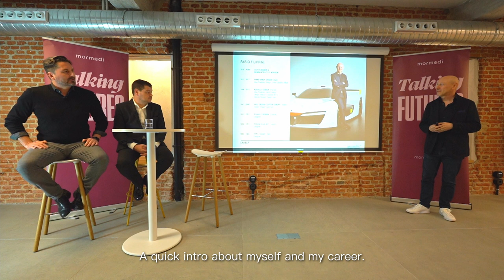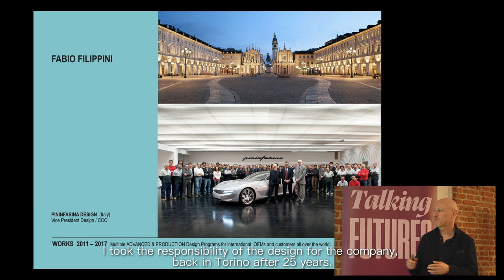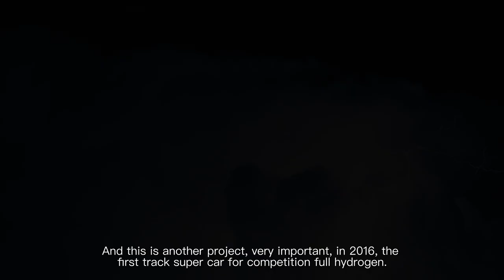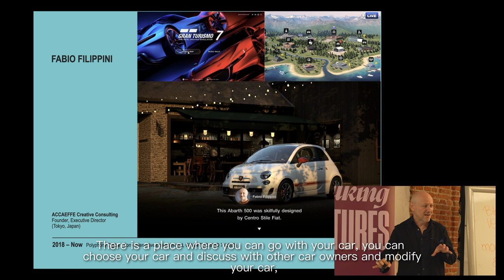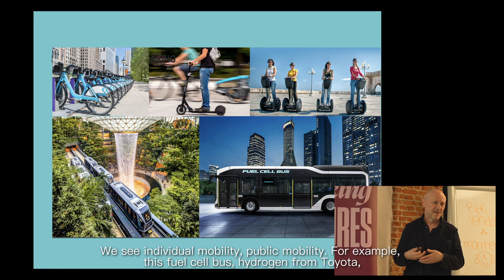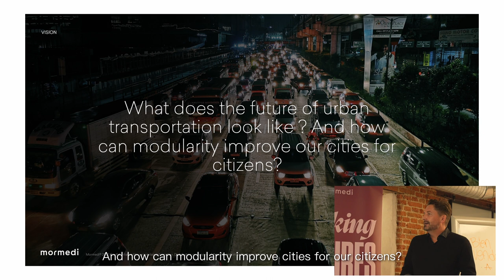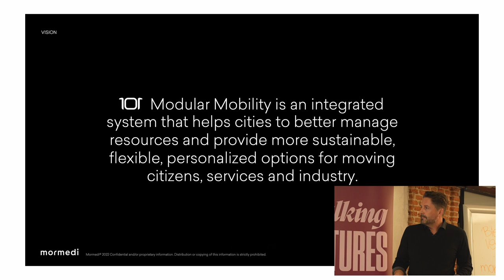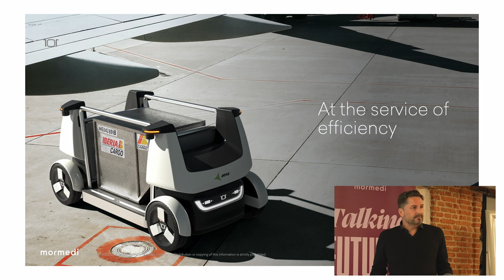Mormedi - Talking futures - Fabio Filippini and Blake McEldowney talk about urban transportation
In this new edition of Talking Futures, Fabio Filippini, one of the world's leading car designers, creator of the Ferrari 458 Speciale, Ferrari California T, Ferrari GTC4 Lusso, among many other icons, shares his thoughts on transportation in the cities of the future with Mormedi's VP of Design, Blake McEldowney and Jaime Moreno, Founder & CEO.

Heads up! You can also learn about the role of modular mobility in the cities of the future with "1O1", the new modular autonomous vehicle concept designed by Mormedi.